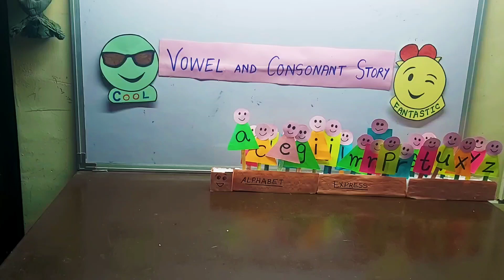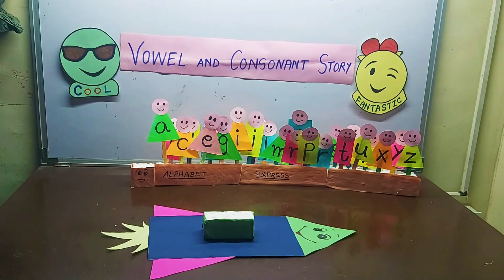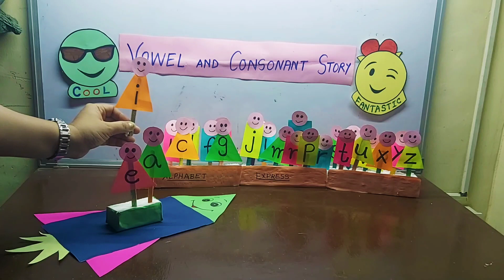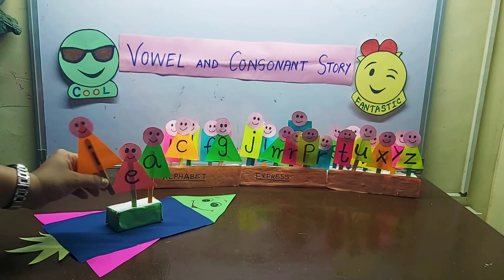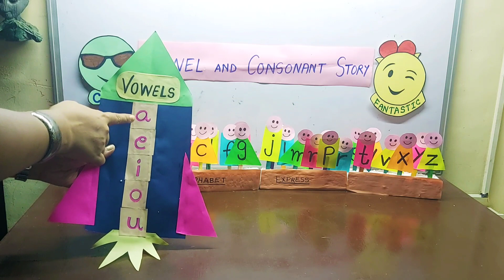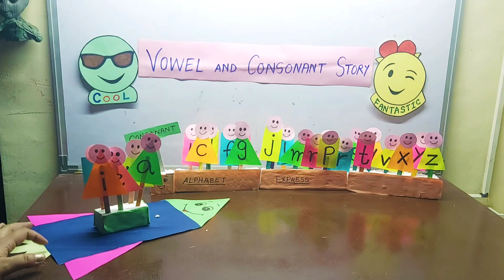Vowel & Consonant Part-1/Vowel & Consonant kaise sikhaye/Vowel for kids/Vowel & Consonant for kids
What are Vowels? / Easiest way to teach vowel and consonant/ Vowels and consonants kya hote hain/ vowel and consonant with props/ vowel and consonant story for kids/ vowel teaching aid/